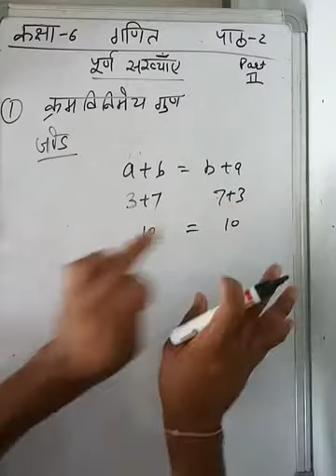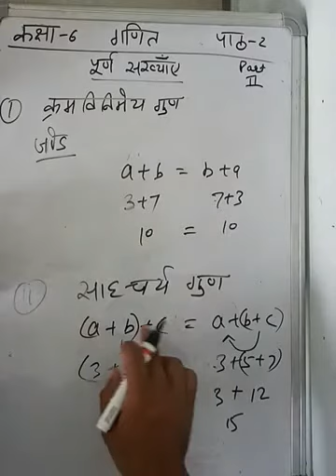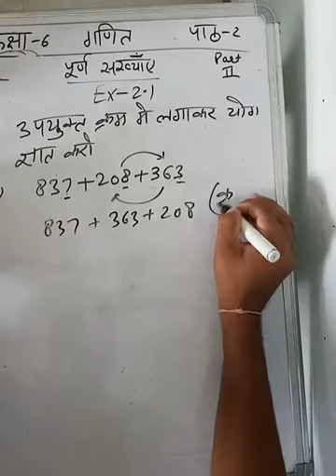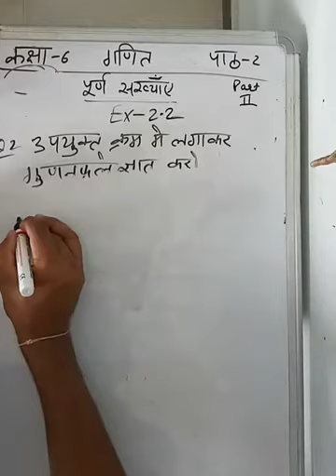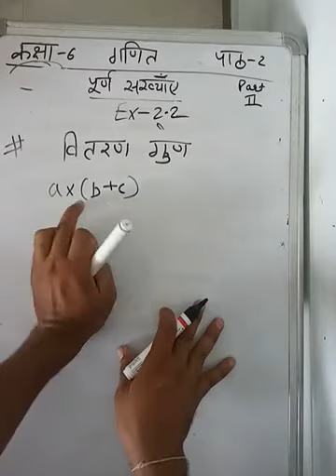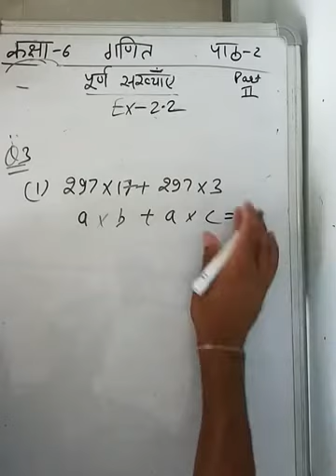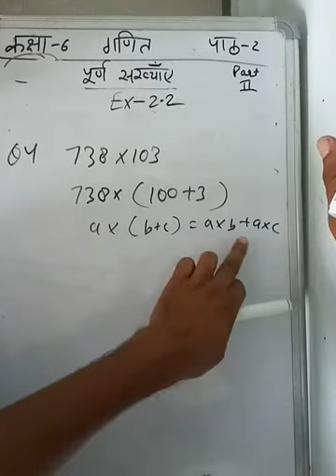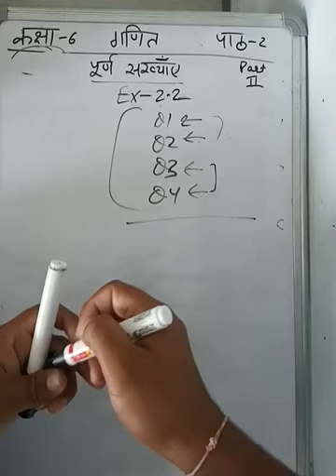class 6 maths ch2 part B hindi medium